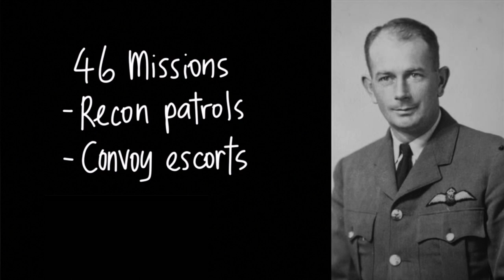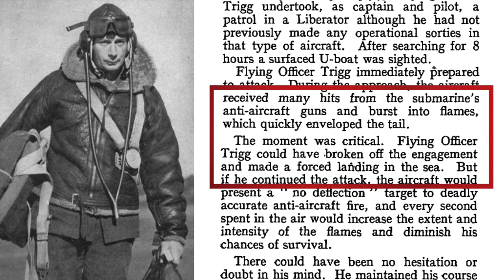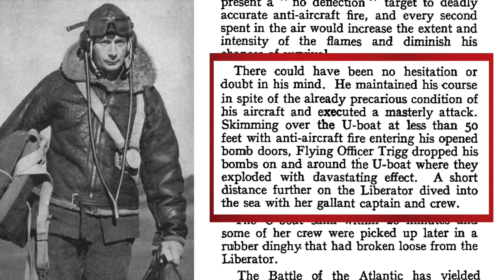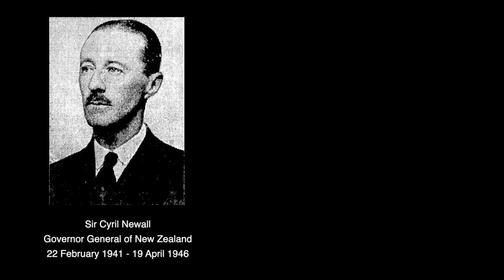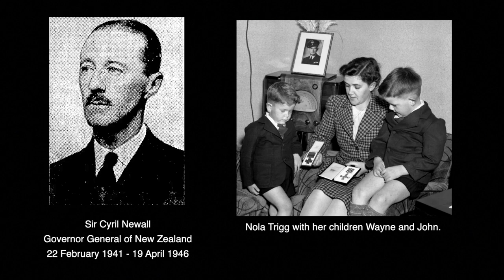THE VICTORIA CROSS | New Zealand Recipients | Episode 21 | Flying Officer Lloyd Trigg (1943)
The Victoria Cross is the highest military decoration awarded for “valour in the face of the enemy” to members of the armed forces of Commonwealth countries. It was introduced in 1856 by Queen Victoria to honour acts of valour during the Crimean War, and has continued to be awarded in all conflicts since.

In this series, we are going to take a look at each of the New Zealand recipients, we'll read the citations for each action, and where possible learn a little about each man.